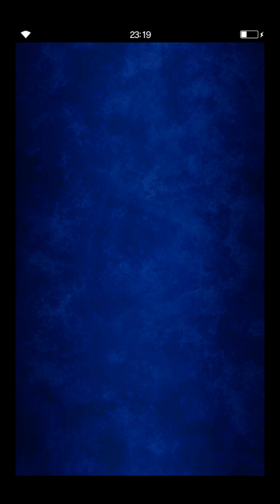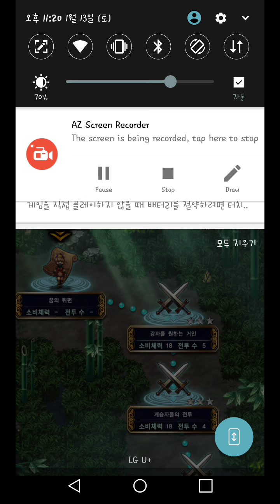(FFBE) 파이널판타지 무사의삶 마지막스토리 호사바차와무사 클리어 & 에틴공략집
스토리이벤트 '무사의삶'
마지막 스토리 "호사바차와 무사"

1.디스펠+스탯디버프
2.불속성공격
3.마비+석화 상태이상저항 셋팅